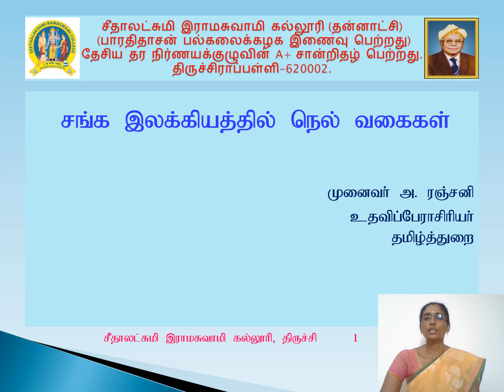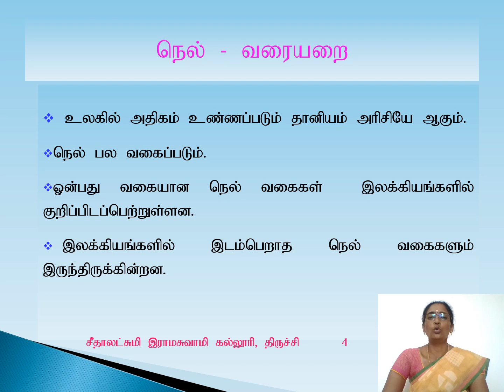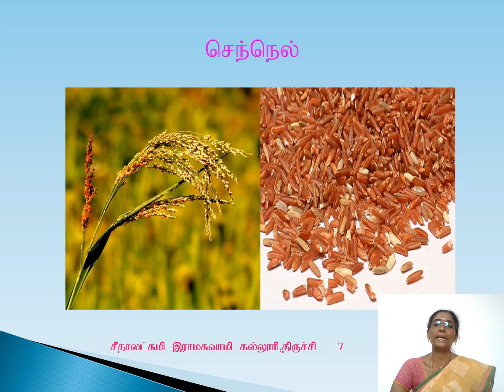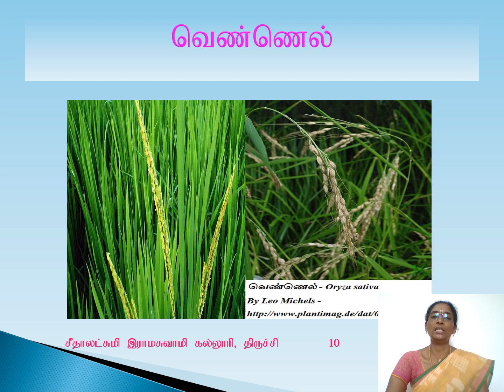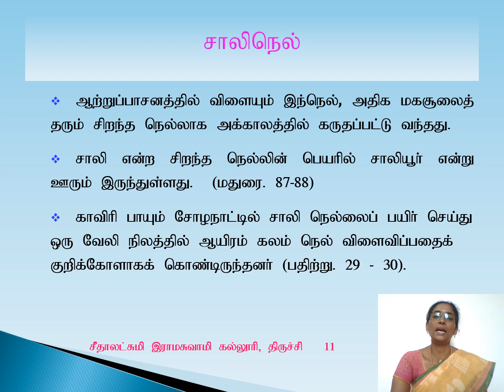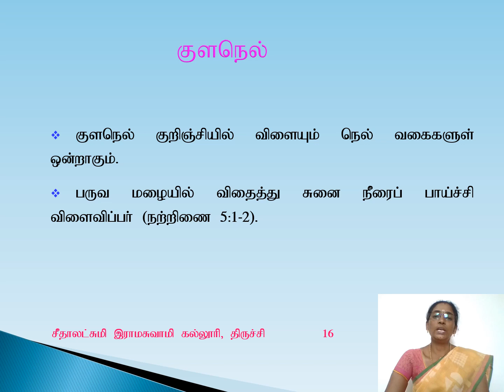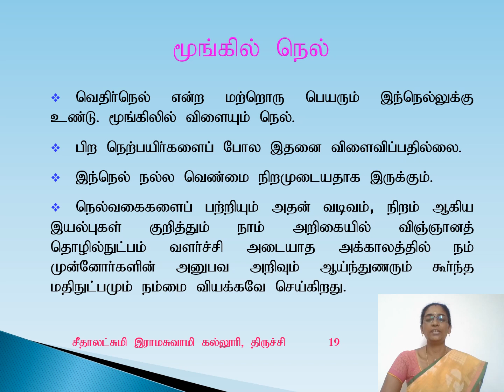சங்க இலக்கியத்தில் நெல் வகைகள் - Dr.A.Ranjani - Dept. of Tamil